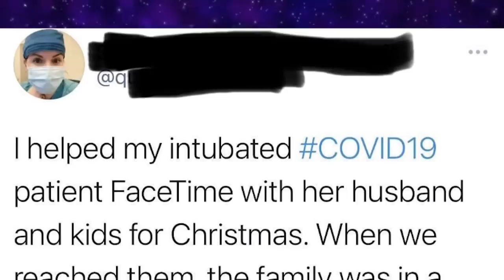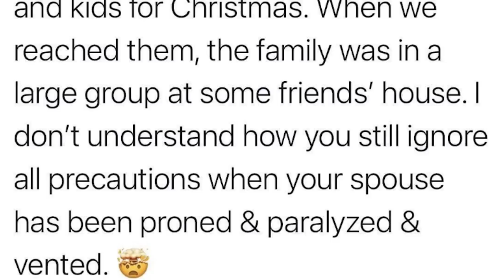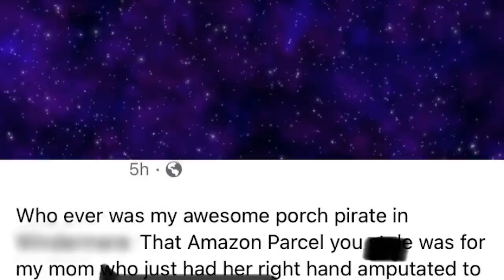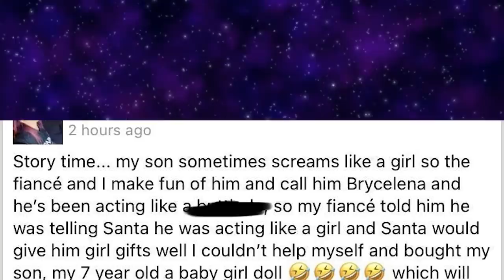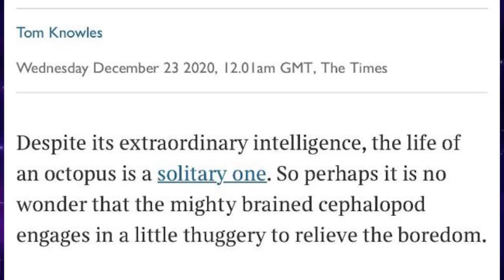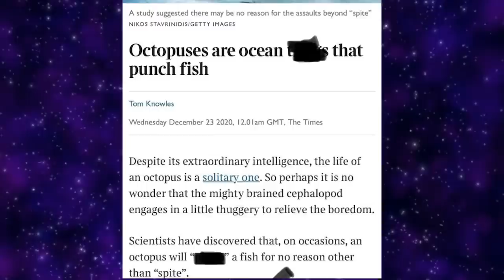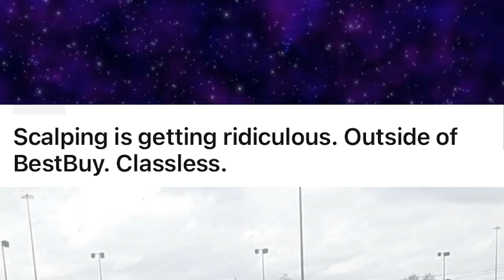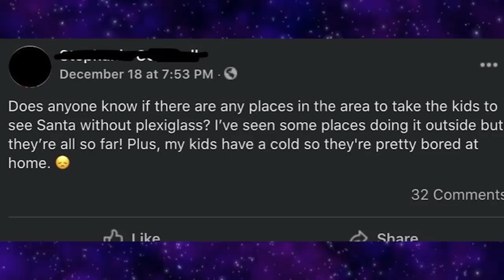r/IAmATotalPOS | Keeping Daughter In Chicken Coop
Today we take a look at the hot posts from the subreddit r/iamatotalpos where people share times others were caught being complete pos's.